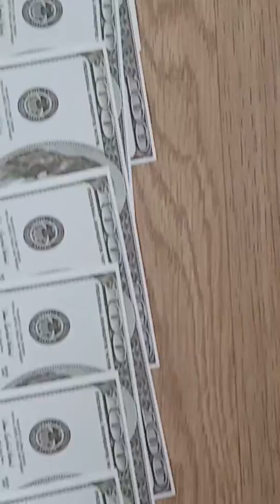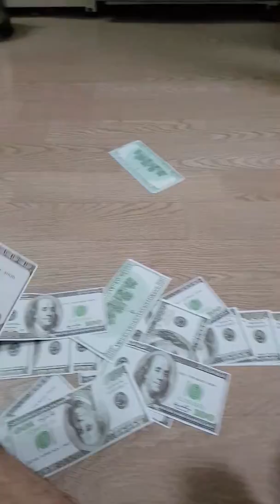100$ 많은 장군님 달러를 깍지로 긁어모으다1